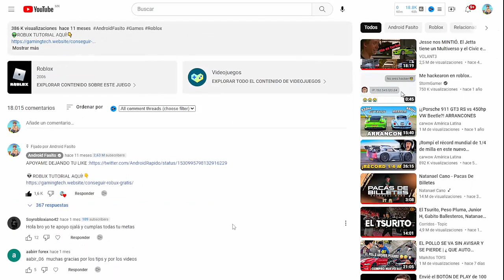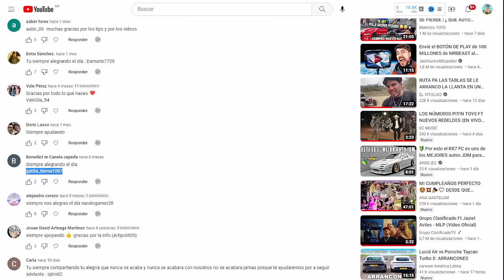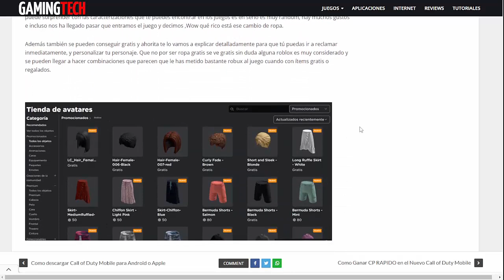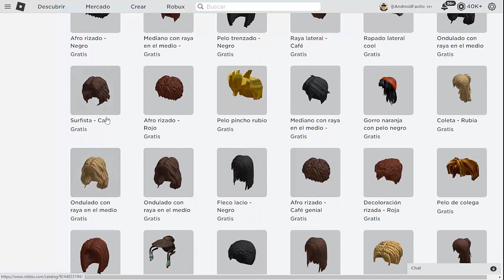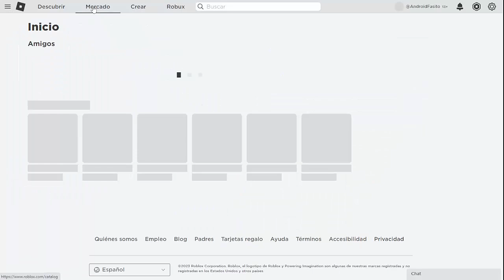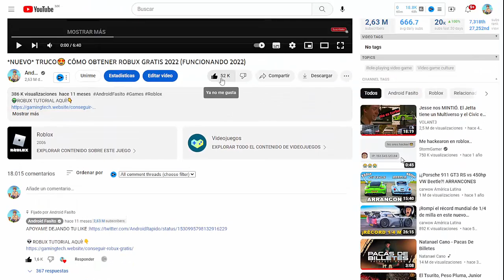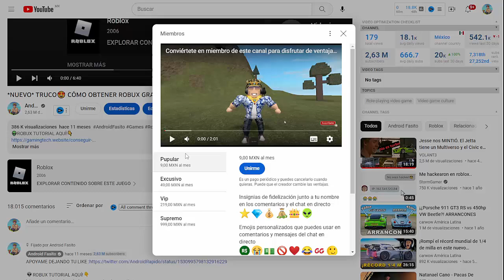Como obtener pelos gratis en roblox 😎